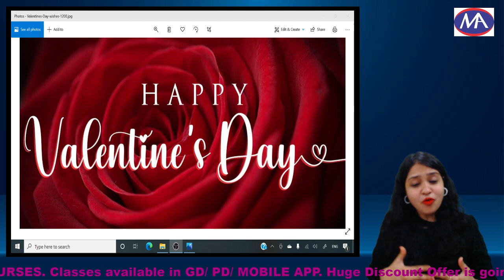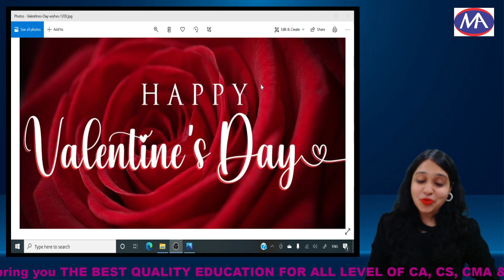valentines day special